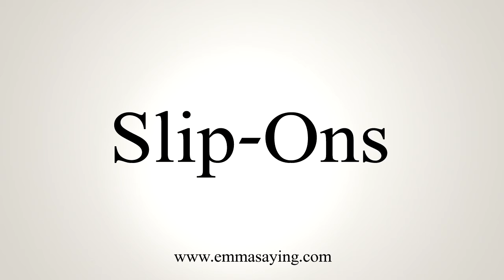How To Say Slip-Ons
Learn how to say Slip-Ons with EmmaSaying free pronunciation tutorials.